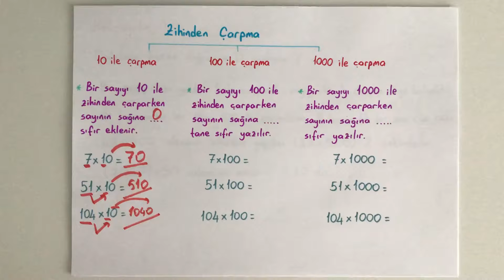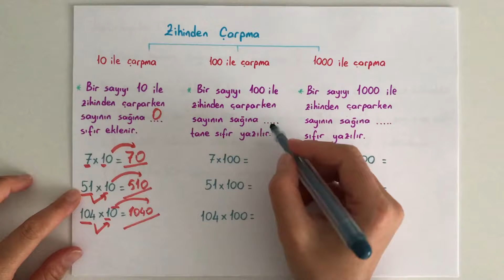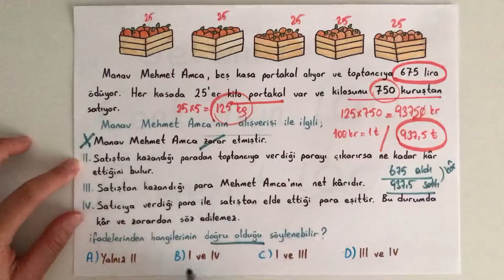Zihinden Çarpma (4. Sınıf Matematik)